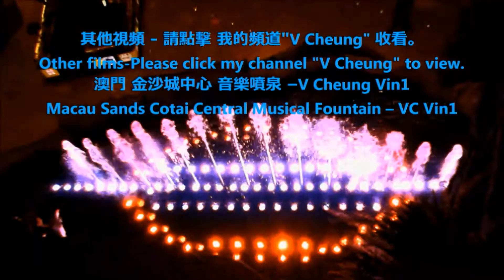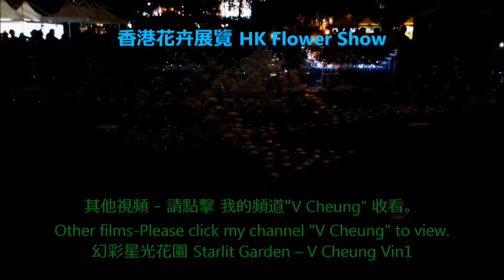Indonesian Dance Hong Kong Flower Show 印尼舞蹈 d 香港花展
For tourist info: HK flower show will be held in March yearly.
旅遊資訊 : 香港花展 將於每年三月舉行。
2015 印尼舞蹈 香港花展   -  演出 : 印尼領事館 舞蹈團
2015 Indonesian Dance – Hong Kong Flower Show
Performed by : Indonesian Consulate’s Cultural Group

- 2014 DIY-手錶換電池、換錶帶、放鬆錶帶 和 收緊錶帶 錶帶打孔。
- 2014 DIY 07- 如何將上下倒轉的 手機影片 恢復正常?
- 2014 DIY 08 - 小米盒子遙控器 換電池  電池的型號 價格。
-   2014 김수현 金秀賢(星星的 都敏俊) 離開 香港 情況。
-   2014 유인영 柳仁英(星星的 韓宥拉, 奇皇后기황후
-  2014송승헌 宋承憲Song Seung Heon
-  2014 송혜교 宋慧喬Song Hye Gyo和
-  2014 腕錶 時裝 表演
-  2014 帽飾 時裝 表演
-  2014 建行（亞洲）美酒佳餚巡禮
-  2014 香港 啟德郵輪碼頭
-  2014 赤柱廣場 國際美食音樂節
-  2014 香港 工展會
-  夜光獅 ( 500呎 )、舞獅 ( 彩色 閃燈獅 ) 、婚紗 時裝表演 - ATV 亞洲小姐、大角咀廟會 巡遊。
-  香港龍獅節。
-  2014 香港 煙花、倒數、 2014香港花車巡遊、月亮、LED燈火龍、 舞火龍、中秋節。
-  2014 香港 沙田馬場 賽事 - 香港 打吡大賽、香港國際賽事、
-  2014 香港馬會130 週年. 2014沙田馬場 130頭 舞獅表演 。
-  2015 沙田馬場 香港賽馬會 130週年賽馬日主題曲「同進」由
-  Mr 樂隊 及
-  Robynn & Kendy演唱。
司儀 : 宋熙年(著名 女藝人)。
-  Choco , Mr(HK Band), KillerSoap. Lorelei in 2015 「我承諾」‧原創 Live Band Festival
-  2014香港 國際龍舟 邀請賽。2014 龍舟賽。 石澳泳灘。
-  2014 梅艷芳 銅像 擺放在 香港星光大道。   邵逸夫、曼德拉。
-  2015 香港 維多利亞公園 花市 / 年宵市場

***  多謝收看  ***

- 2014 DIY-Watch change battery, change watchband, tighten watchband, set watchband losser, watchband punch hold.
- 2014 DIY 07 – How to convert upside down mobile phone film to normal?
-   2014 Transformers 4 Age of Extinction world premiere in HK
-   3 US warships visit Hong Kong
-   2014 Hong Kong International dragon boat race,
-   2014 Stanley dragon boat race.
-   2014 Stanley Plaza World of Food and Music
-   2014 HK Brands & Products EXPO
-   Thai Boxing & dance. - Thai Festival in HK
-   fashion show

-   2014 Hong Kong Kai Tak Cruise Terminal
-   For Tourist info : HK Intl Airport/ HK Airport traffic info – Departure & Arrival
-   2014 Hong Kong’s Dog Park / Pet Park
    Motorcycle race, Macau musical fountain, Macau Night View. -   Beautiful Coral Fish
-   2015 Shatin Racecourse HKJC 130th Anniversary Raceday - The 130th Anniversary theme song
 ” Progressing Together ” was performed by:
-  HK band Mr  and
-  Robynn & Kendy.
-  2014 Hong Kong Sha Tin Racecourse -   130 Lion Dance -
   Dragon Dance (152M long ), Wedding gown Fashion Show by ATV Miss Asia - Tai Kok Tsui Temple Fair.
-  Kung Fu demo - Hong Kong Wan Chai Festival
-  2014 Hong Kong New Year countdown
-  Korean TV/movie stars visited HK: Yoo In Young(Korean Style makeup demo),Kim Soo Hyun.
-  Moon, Fire dragon dance, LED fire dragon
-  Indonesian Dance